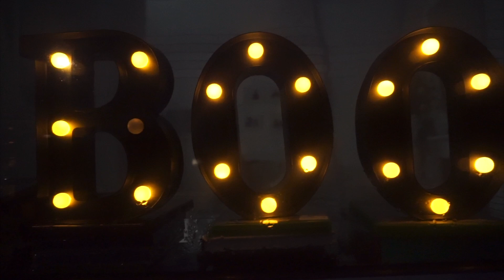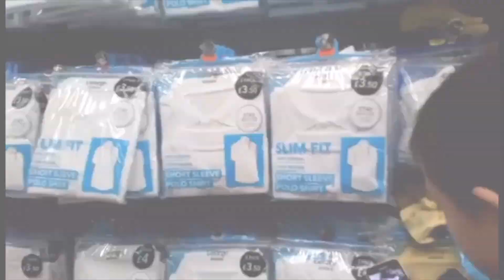TRICK OR TREATING | PUMPKIN WAS MISSING 😭🎃👻